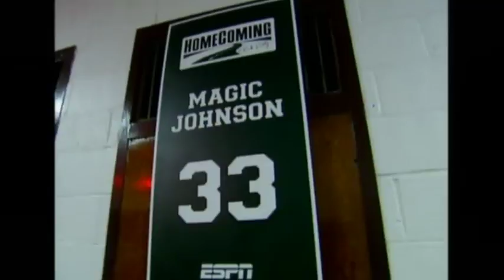Homecoming Magic Johnson Open